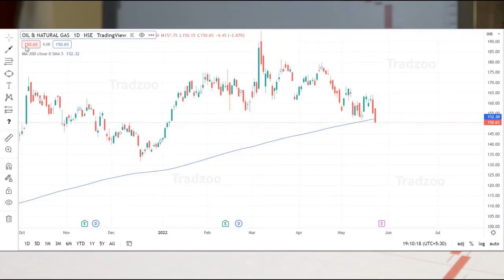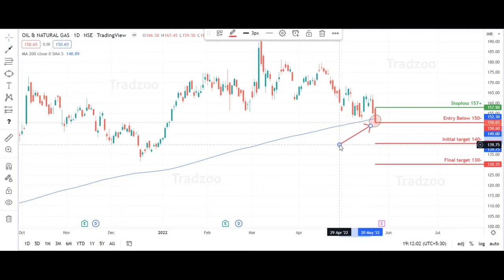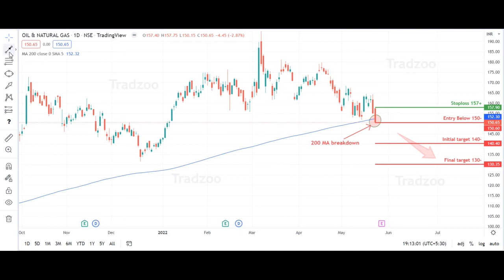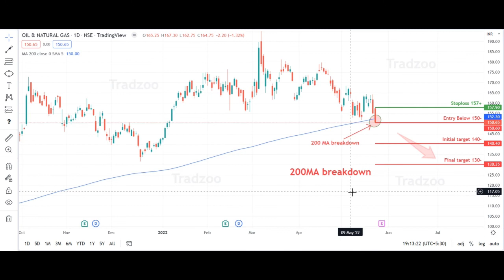200MA breakdown in ONGC.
In today's trading session, ONGC has break the support of 200 moving average in this stock and it is now likely to go down to 130 in daily timeframe .